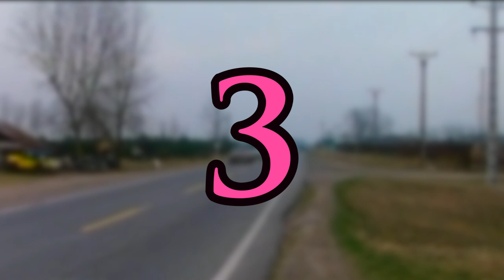Top 5 Iranian Romantic Movies